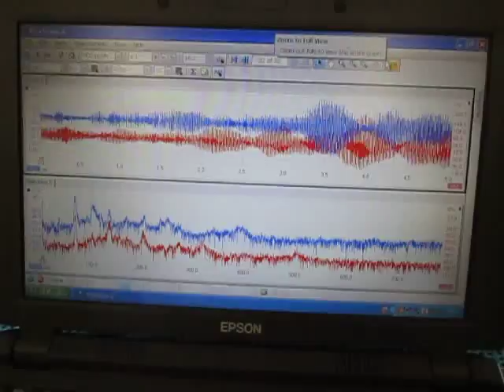超音波技術 Ultrasound technology